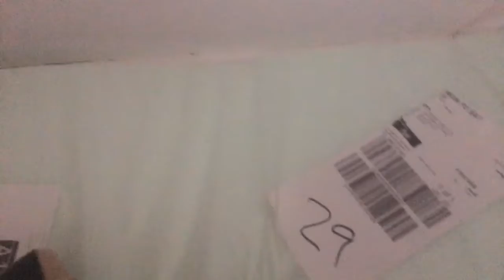Building a bed downstairs part 1